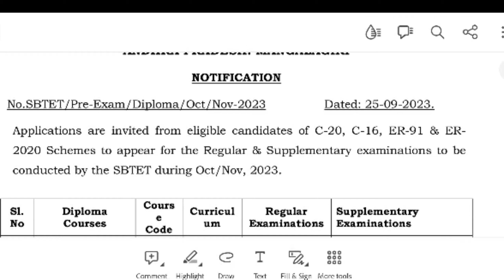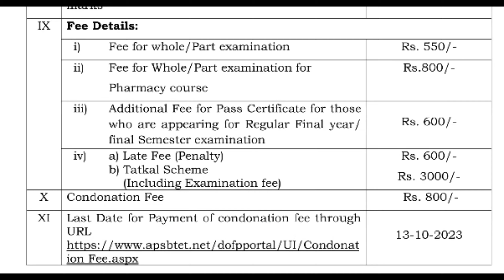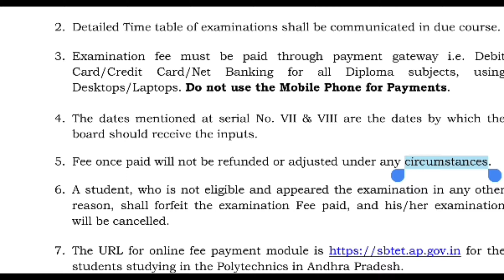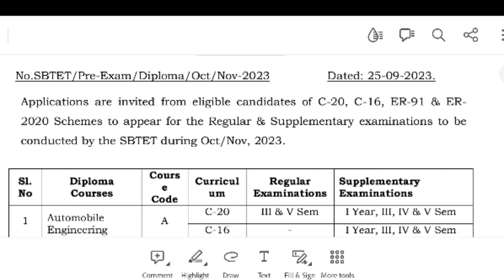SBTET AP EXAM FEE NOTIFICATION 2023 ll apsbtetnotification ll C-20 oct/nov 2023 exam notification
SBTET AP EXAM NOTIFICATION 2023 ll apsbtetnotification ll C-20 oct/nov 2023 exam notification